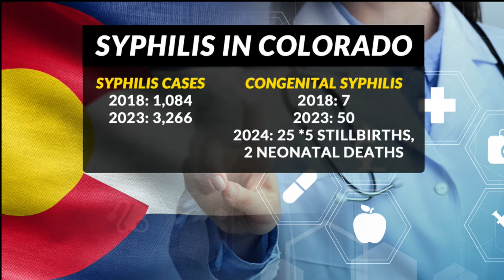Congenital syphilis cases soar in Colorado, order issued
The Colorado Department of Public Health and Environment issued a public health order Thursday declaring an epidemic of congenital syphilis and expanding testing opportunities for pregnant individuals.